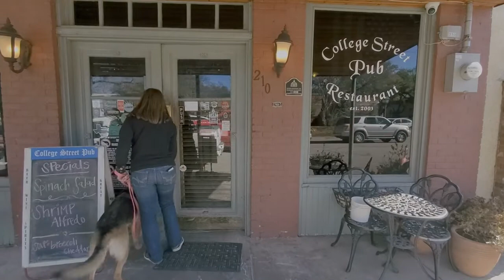Where Can You Take Your Dog In Waxahachie, TX?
Where can you take your dog in Waxahachie, Texas? In this video, I will show you 20+ dog-friendly businesses in my hometown. It is a great place to live if you are a dog lover! If you have questions about Waxahachie or are looking to buy or sell a home here, I would love to help!

Click this link for the free list I talked about in the video

Vicki Van Huss, REALTOR
Fathom Realty